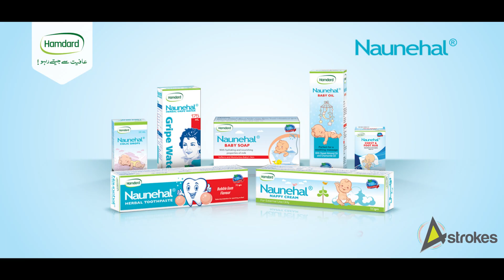Hamdard Naunehal Gripe Water TVC - Adaptation